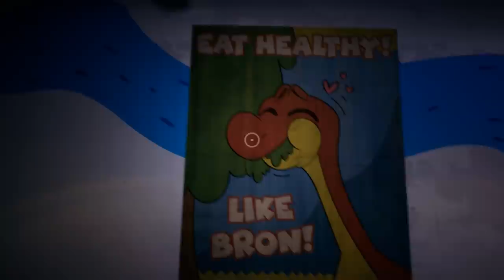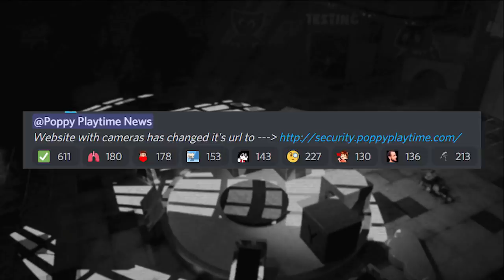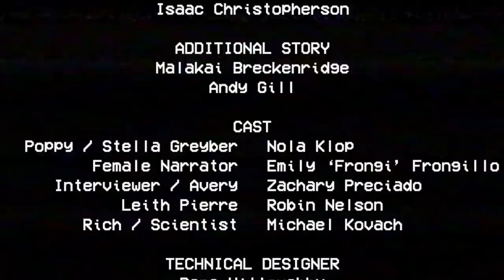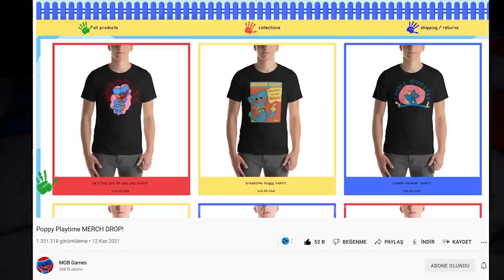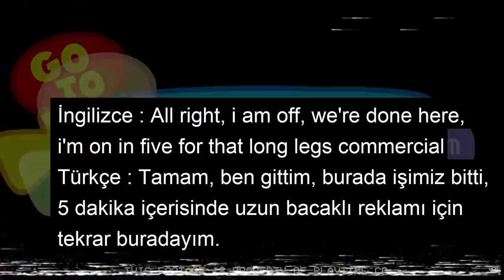Poppy Playtime Chapter 2 YENİ Kamera GİZEMLERİ ! Mommy Long Legs ve Bron ?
Poppy playtime bölüm 2 yani chapter 2 artık gelmek üzere, ve playtime co fabrikasının güvenlik kameraları var. Bu cctv kameralar bir site üzerinden sürekli yayın yapıyor. Geçtiğimiz dönemde mob games bir videosunda bu kameraları incelemememiz gerektiğini, güvenlik kameralarında bir sızıntı olduğunu söyledi. Bundan sonra tükm işler değişmeye başladı ve kameralarda bir çok gizem paylaşıldı, bu videoda, son dönemde paylaşılan kamera gizemlerine bakıyoruz. Özellikle Mommy long legs ve Bron ile ilgili önemli güncellemeler var. İyi seyirler.

Herkese selam, ben Onur Bilge .